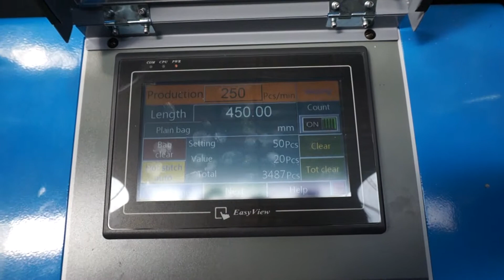Single Lane T shirt Bag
Please contact Lung Meng Machinery (USA), Inc. for more detail or quote.